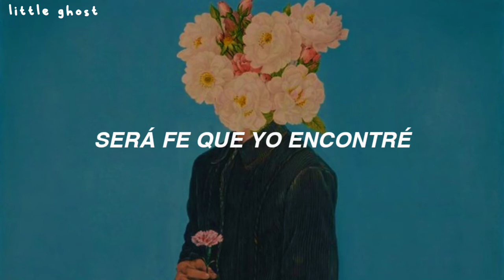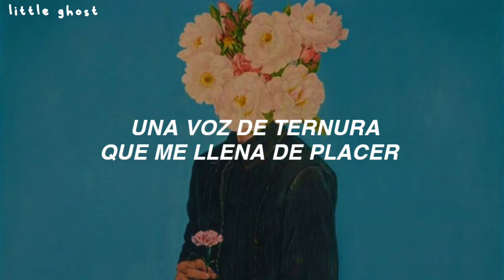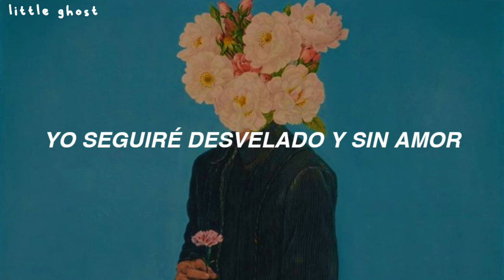Desvelado — Bobby Pulido // Letra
En virtud de la sección 107 de la ley de derechos de autor de 1976, se permite el uso justo para fines de críticas, comentarios, informes de noticias, enseñanza, becas e investigación. El uso es sin fines de lucro, educativo o personal inclina una balanza a favor de uso justo.